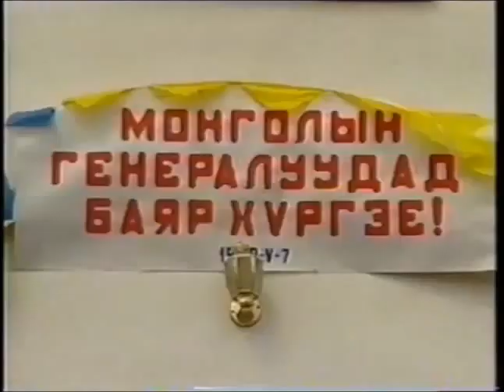НАХЯ ны генералууд Монгол генералын 55 жилд 1999 он.Бүрэн эх.